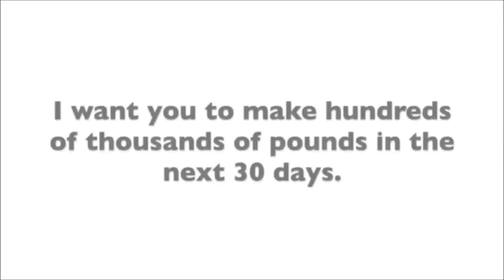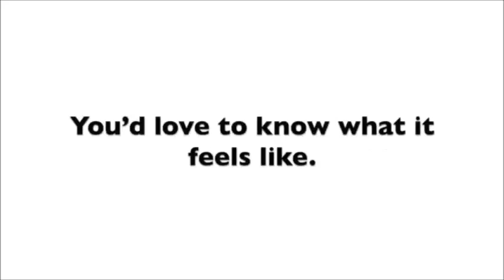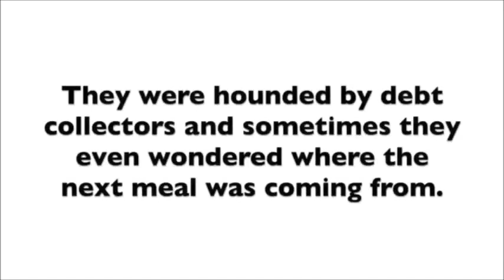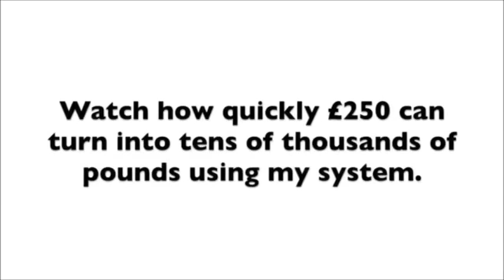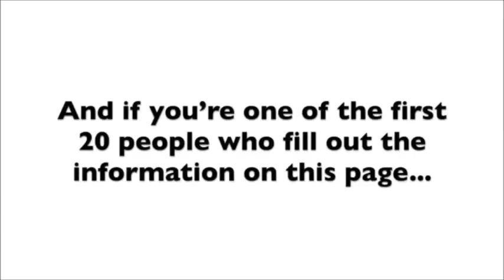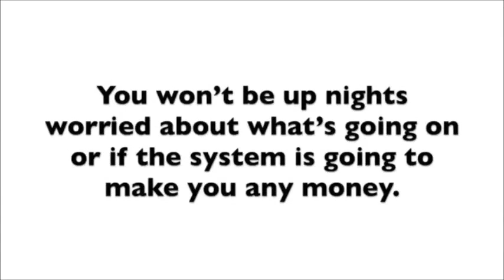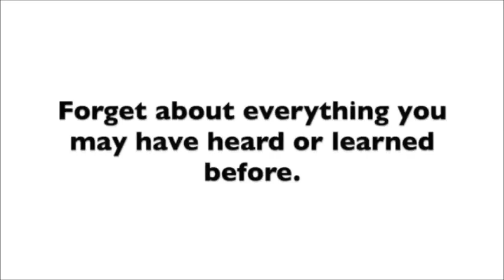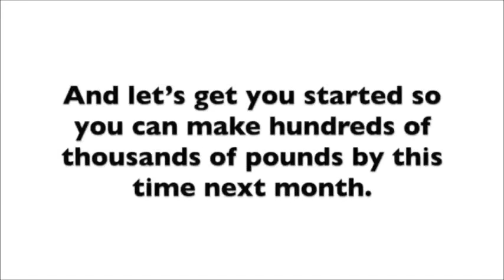Jason Turner The Forex Millionaire